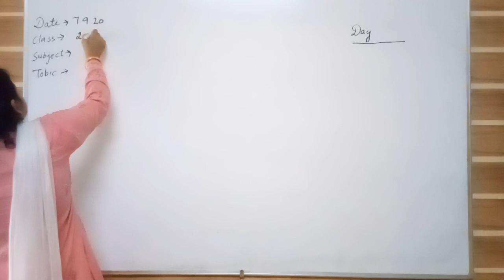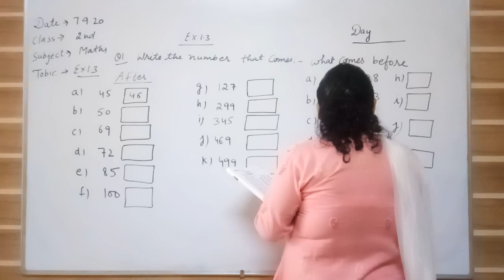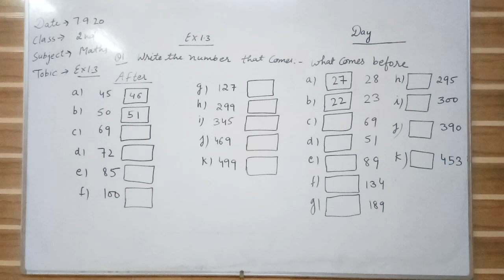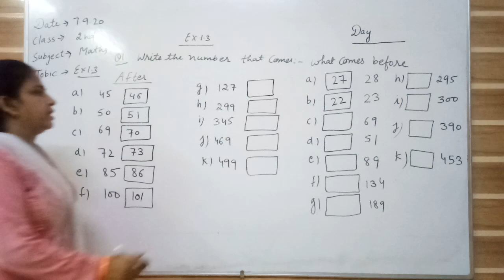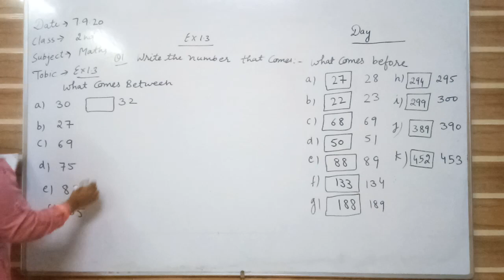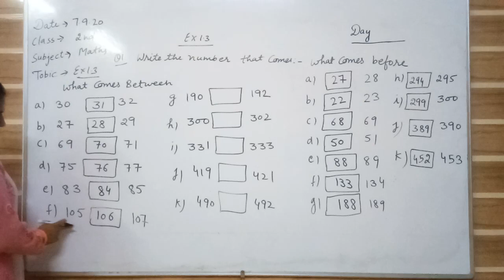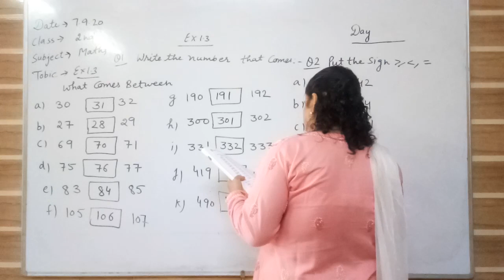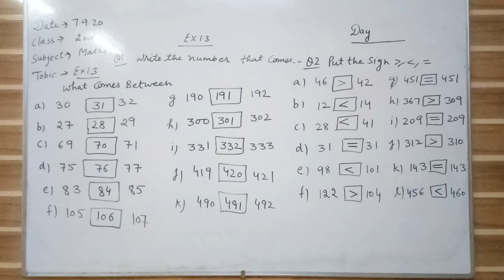2nd Maths Ch 1 Revision Ex 1 3